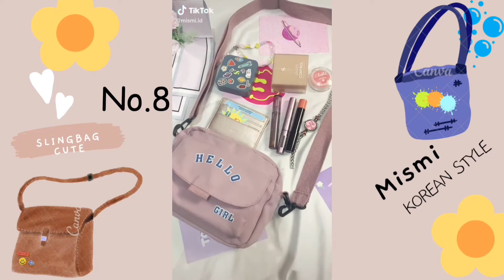Racun.belanja| tas selempang wanita korea style |slingbag kekinian | +link order di deskripsi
assalamu'alaikum di video ini aku rekomendasi in Tas selempang  wanita gaya korea yang aesthetic dan muat banyak lagi viral juga di Tiktok dan tersedia di shopee langsung cek aja deskripsi nya link dibawah ini ya!

1).dakota Slingbag 1
2). Joclyn bag